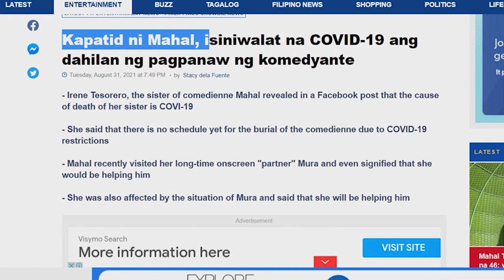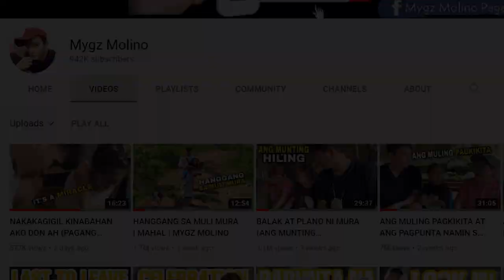Noeme # mahal Tesorero cause of death | Huling kita nila ni mura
Mahal o Noeme Tesorero cause of death was due to covid-19 according to her sister on social media post

I do not owned or claimed the right of the video.